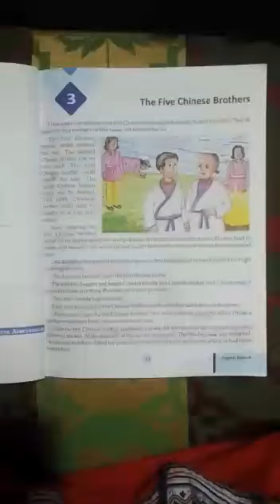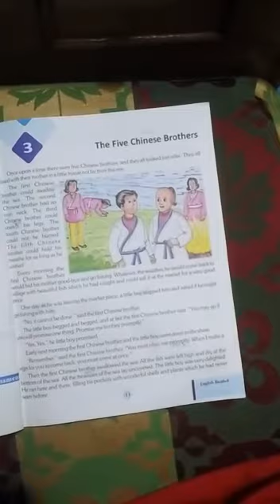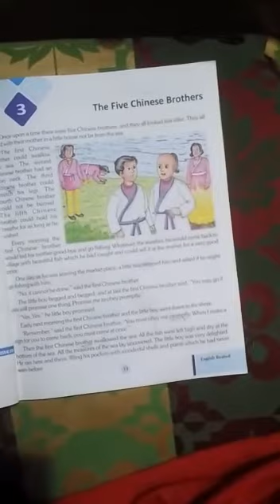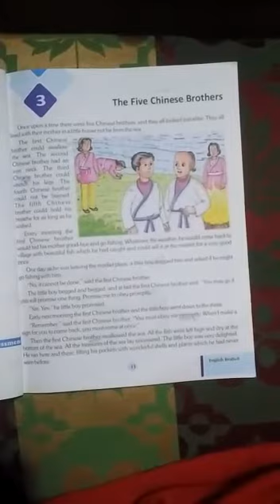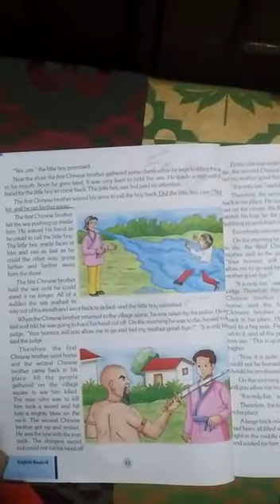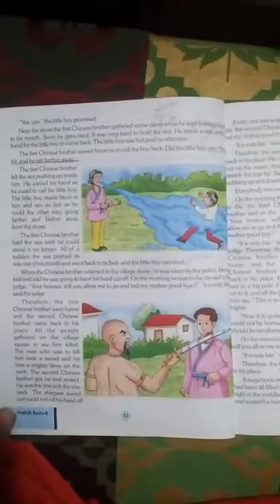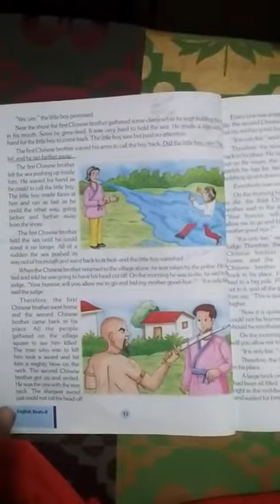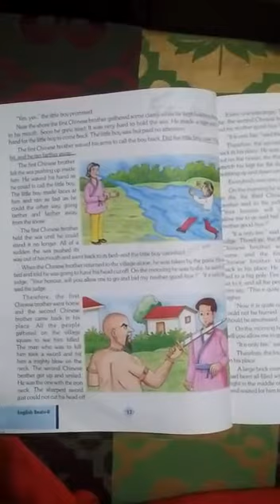Class 8thC English first Ch 3